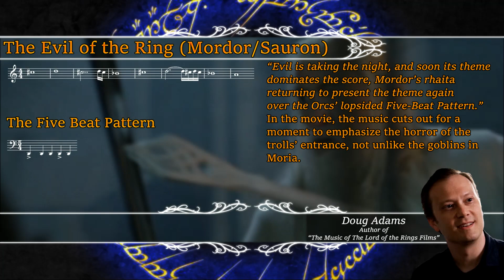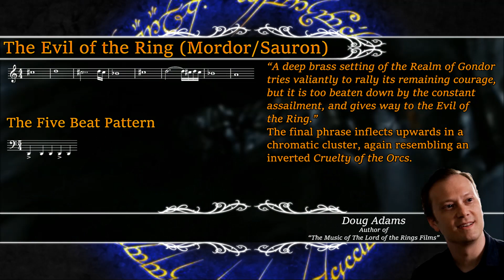3.30 Grond - The Hammer of the Underworld | LotR Score Analysis